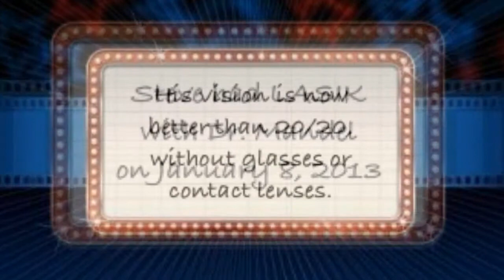Steve Witting, Actor: New York LASIK Video Review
Mandel Vision
Dr. Eric R. Mandel, M.D.
211 E. 70th Street
New York, New York 10021
Actor, Steve Witting, shares his LASIK experience with Dr. Mandel at Mandel Vision in a video testimonial.